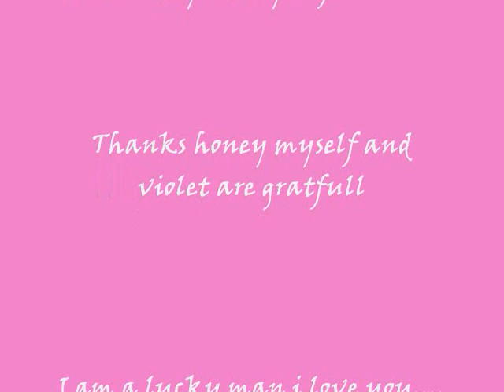violet baker pics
Violets pics